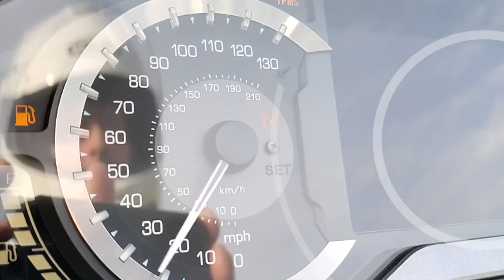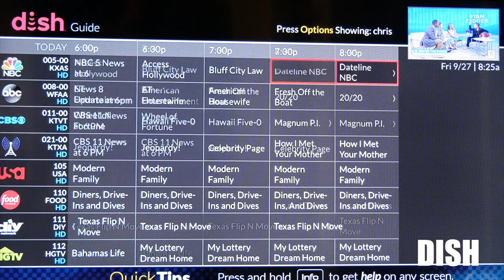Why I Cancelled YouTube TV | Cruiseman's Moto Vlog | CruisemansGarage.com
My streaming television saga continues, but YouTube TV did not work out for me, and here's why!